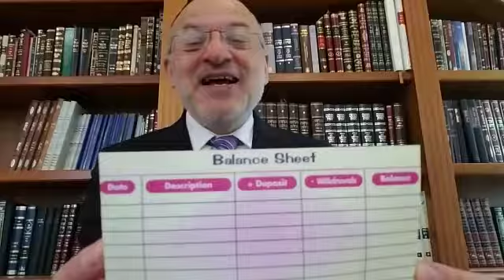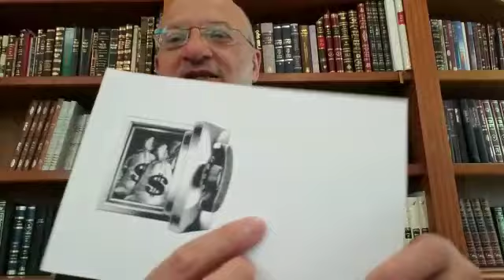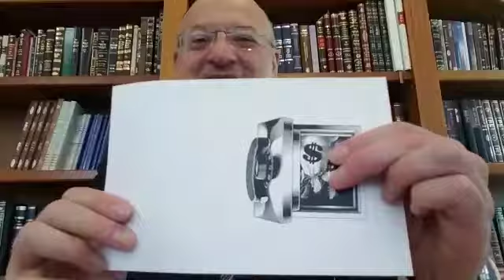Rabbi Rietti Chinuch at Home #61: Teach Children $ Responsibility